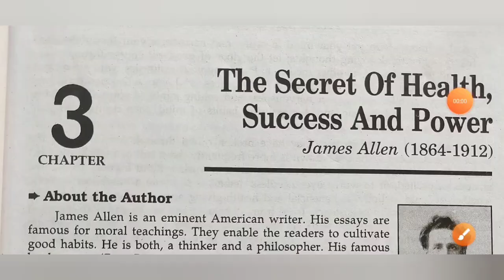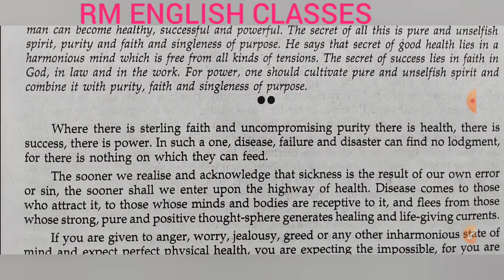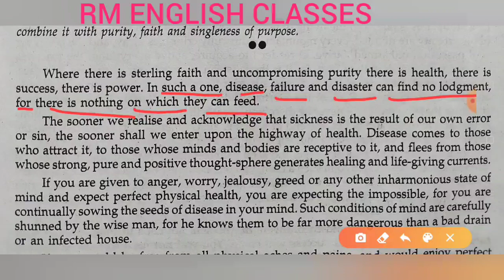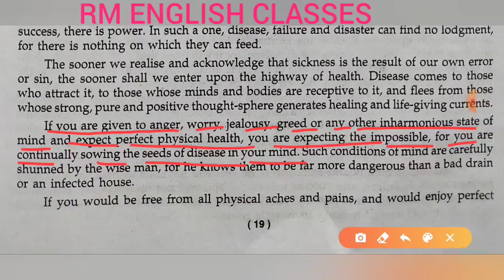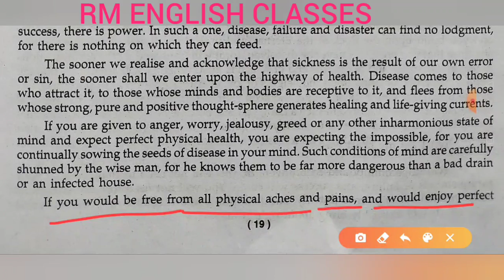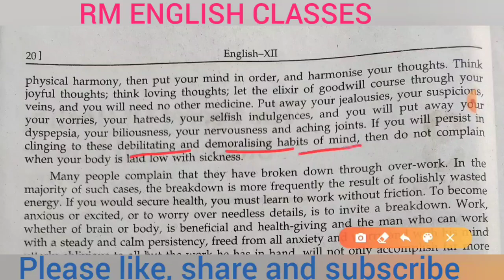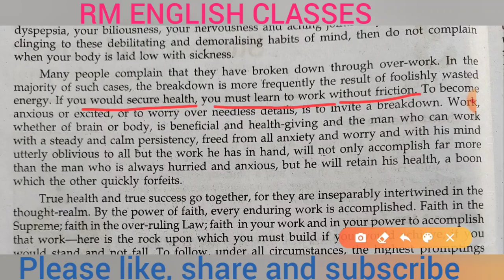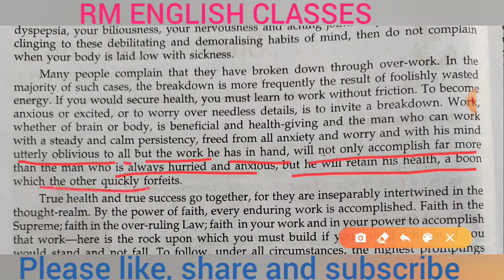The Secret of Health, Success and Power Part 1 Explanation in Hindi meaning By RAMESH SIR